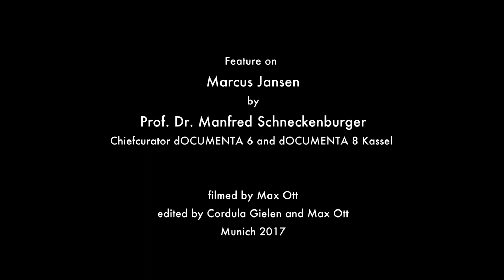Prof Dr Manfred Schneckenburger lecture on US painter Marcus Jansen